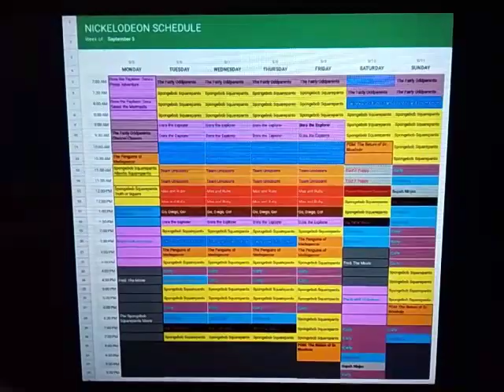Nickelodeon Throwback Schedule: September 5, 2011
Here's the Nickelodeon Schedule for the week of September 5, 2011.

New Dora the Explorer on Friday, alongside Premiere of The Penguins of Madagascar Special "The Return of Dr. Blowhole".

New iCarly, Victorious, and Supah Ninjas on Saturday.